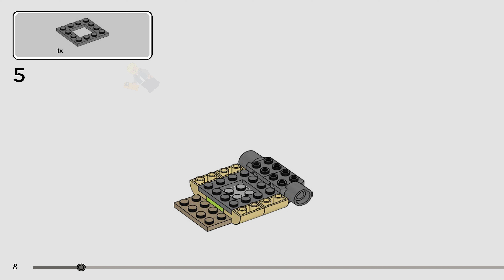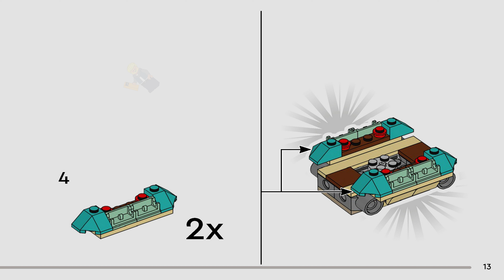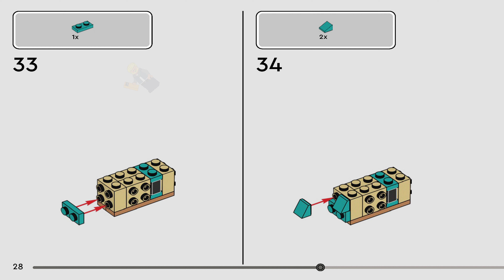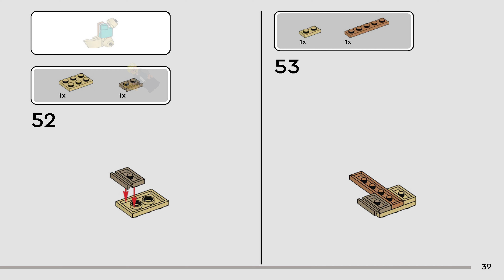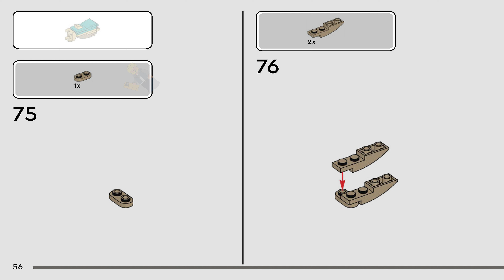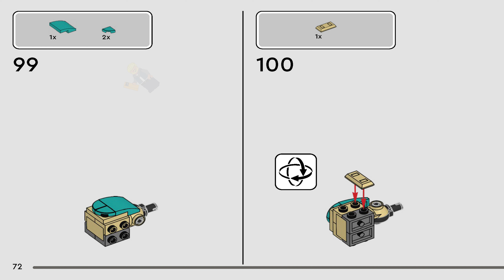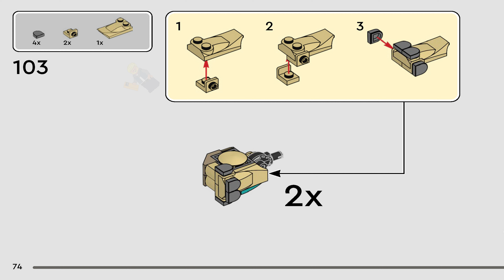LEGO Instructions - Jurassic World - 76962 - Baby Bumpy: Ankylosaurus - Chaos Theory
LEGO 76962 Instructions - Chaos Theory - Baby Bumpy: Ankylosaurus - Jurassic World

76962 LEGO Instructions from the LEGO Jurassic World Chaos Theory theme will guide you how to build LEGO Baby Bumpy: Ankylosaurus Jurassic World set 76962

Inspire fans of the Camp Cretaceous TV show with a Baby Bumpy: Ankylosaurus dinosaur toy (76962) model full of play-and-display adventure possibilities. First, young dinosaur tenders aged 7+ build this LEGO® Jurassic World set, then they dive into play as they start exploring the world with Bumpy. The build-a-dinosaur adventure set figure includes an opening jaw, articulated tail that waggles when the head moves from side to side, articulated legs and some vegetables. Once play is over, display the fun dinosaur gift in different dynamic poses on a shelf or table.

This creative toy for kids works well with different LEGO Jurassic World models in the series (each sold separately) to entertain kids, whether they want to recreate classic scenes from the animated show or simply build and display a clever model to show off their passion. The set is also an ideal size for pick-up-and-play portable fun.

Ankylosaurus Dinosaur toy – Inspire a passion for dinosaur-related adventures in kids aged 7 and over with this Baby Bumpy: Ankylosaurus toy animal, which offers fans fun play-and-display options
Baby Bumpy toy – Features a dinosaur figure of an Ankylosaurus from the Jurassic World Camp Cretaceous animated TV show, plus 4 vegetable elements to encourage role-play and storytelling possibilities
Posable dinosaur model – With opening jaws and a movable head that waggles the tail, plus articulated legs, this build-a-dinosaur adventure set can be posed in all sorts of ways for play or display
Dinosaur gift – Designed for kids who love dinosaurs, animal adventures or being a hero, this Ankylosaurus set makes a creative present or fun everyday gift for boys or girls who deserve a treat
Extend the fun – This detailed playset encourages dinosaur fans to extend the play in creative ways by adding it to other LEGO® sets (sold separately) including those in the Jurassic World show
Camp Cretaceous LEGO® set – LEGO Jurassic World building sets are made to encourage a kid’s love of dinosaur toys, helping them expand their creativity and develop their storytelling skills
Dimensions – This 358-piece set includes a Baby Bumpy figure that measures over 8 cm (3 in.) high, 20 cm (8 in.) long, and 9 cm (3.5 in.) wide